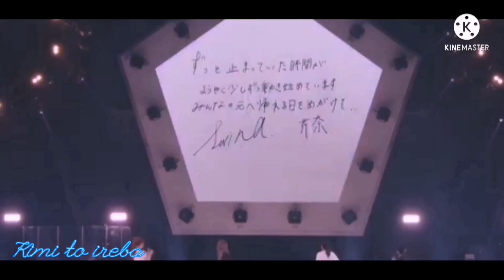Little Glee Monster - kimi to ireba - arabic sub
معظم المتابعين اليابانيين يعتقدون ان هذه الاغنية مقصود بها سيرينا التي ابعدها المرض عن الفرقة لشهور عديدة...
و لكني لا اعتقد ذلك بل انا متأكد من ذلك.

من خلال مشاهدة الفيديو وحده دون حتي سماع الاغنية يمكن لاي شخص ان يعرف المقصود بالفيديو. اما لحن الاغنية و تعابير الاعضاء تأيدتها كلها تعطي شعور بالحنين لشخص ما .
بخصوص الترجمة فاستغليت عدم توضيح اللغة اليابانية للضمائر و جعلت النص موجه من شخص لآخر ...لاني اعتبر ان ليتل جلي شخص واحد و صوت واحد لا غير ، لهذا التعبير قد يكون مفرد بالاغنية...
حسب اعتقادي ان الاغنية ليست مخصصة علي وجه معين ... بل هي اغنية قد يحتاجها كل من يفتقد عزيز قد فارقه في مكاناً ما ، و بهذا اي مستمع يمكنه استخدام الاغنية للتعبير عنه ... و هو تماماً ما فعله ليتل جلي ، حيث استخدموها كتعبير مناسب لحالتهم الراهنة.
كيمي تو ايريبا  مترجمة عربي
اذا كنت بجانبك مترجمة
الي جانبك ، مترجمة